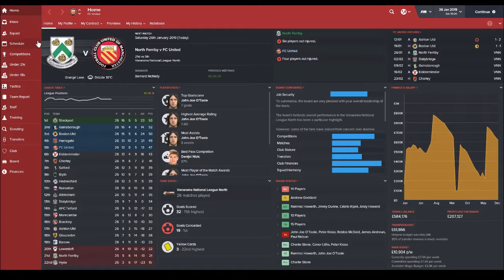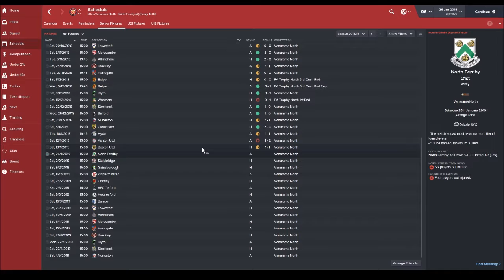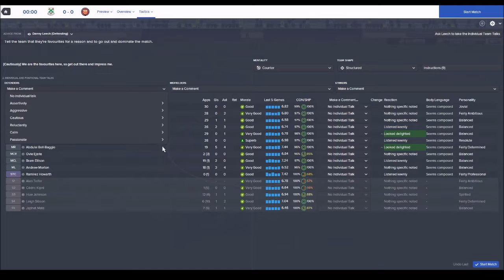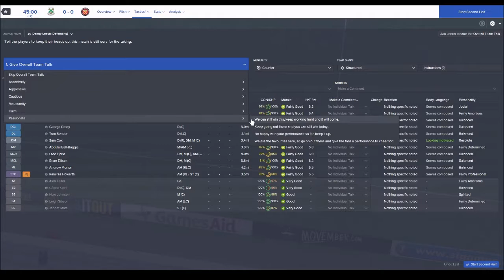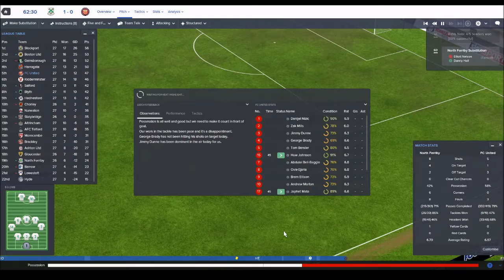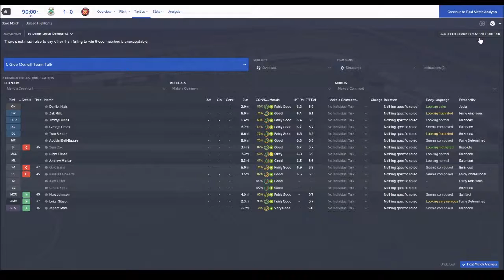Creating a Legacy | S04 EP06 Blips are Normal... | Football Manager 2016 Series